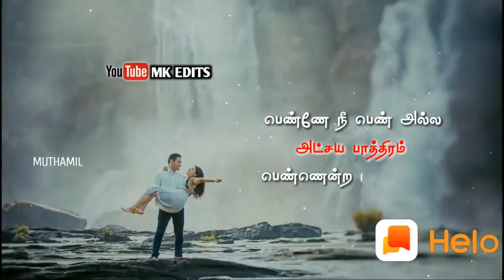Un kan kondu ennai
Love feel